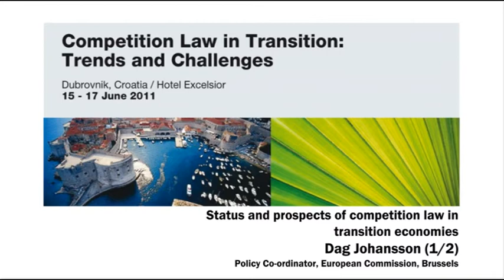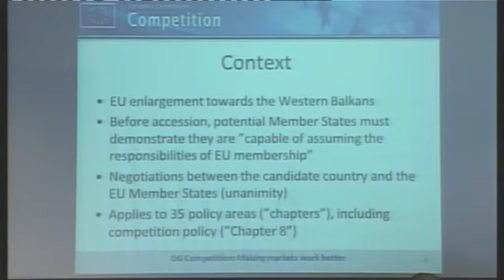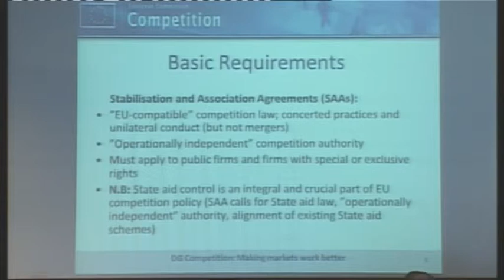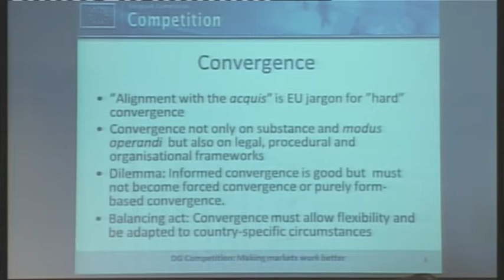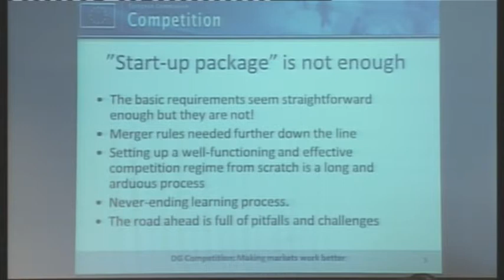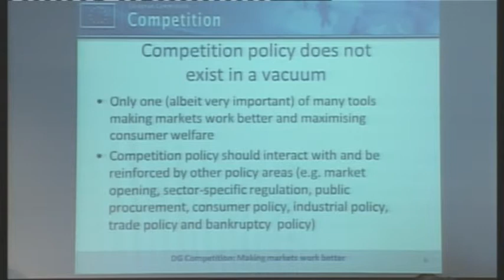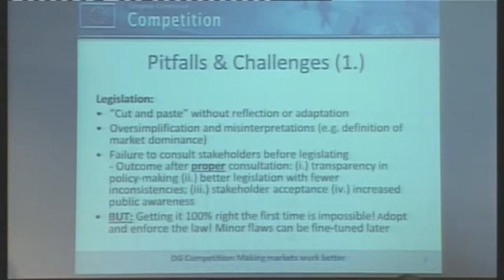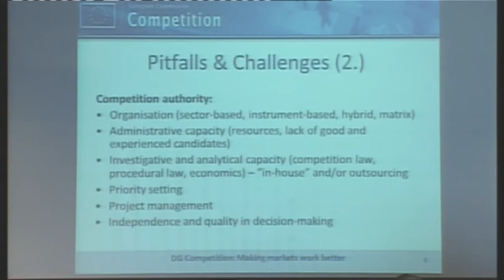64 Dag Johansson, Status and prospects of competition law in transition economies (1/2)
Dag Johansson
Status and prospects of competition law in transition economies
Policy Co-ordinator, European Commission, Brussels

15 - 17 June 2011